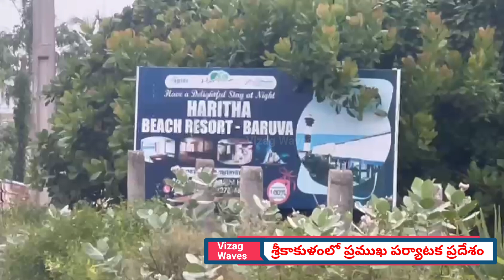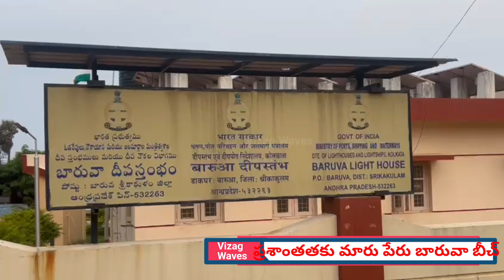16 August 2024